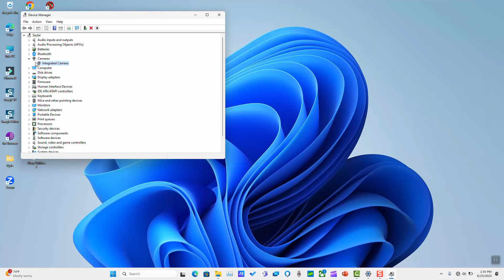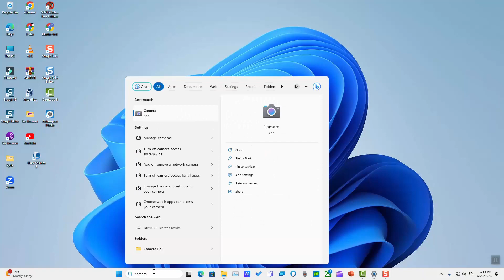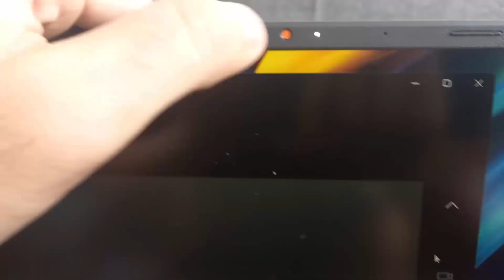Fix Laptop camera not working (solutions works for all laptops and also Asus X1605Z series)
if your laptop camera not working is not working and you can't find the reason why?
then this video is for you, as I provide multiple solutions which works for Asus laptops and also for other brand laptops.
You can also fix the below camera errors and issues
Fix Camera Error Code 0xa00f4244 on Windows 10/11
We can't find your camera
laptop camera not working 0xA00F4243
camera reserved by another app 0xc00d3704